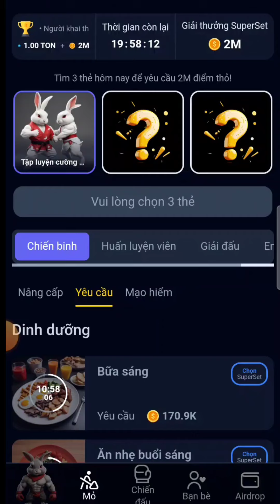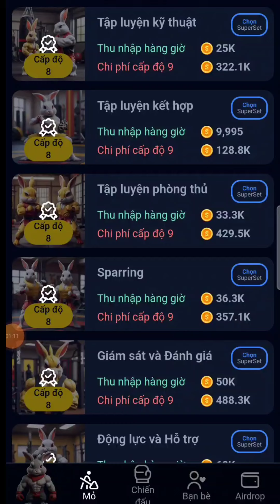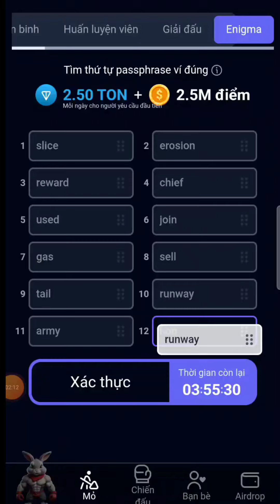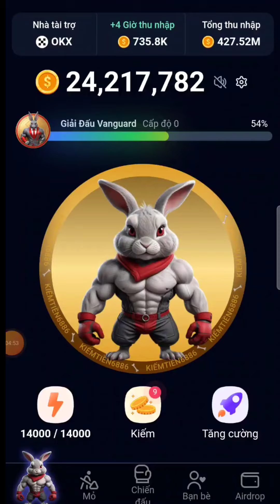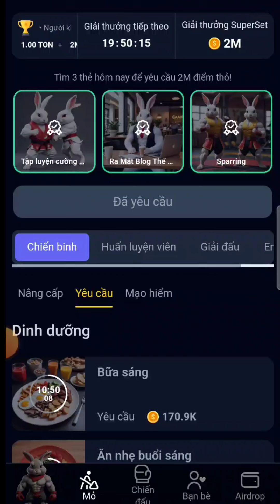Rocky Rabbit Daily Combo Today - Easter Eggs ( Trứng Phục Sinh ) Enigma Ngày 19/08/2024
👉Link tham gia đăng ký sàn ByBit nhận free 20$ :
👉Mãgiớithiệu:W181EL9
👉Link tham gia sàn Onus nhận 270K miễn phí:

1.HAMSTER KOMBAT Kèo VIP hơn 300M user:
👉Link tham gia nền tảng HAMSTER KOMBAT:
2.MemeFi Coin:
👉Link tham gia nền tảng đào coin MemeFi:
3.Yescoin Farm ( Vang)
👉Link tham gia Yescoin Vàng:
4.HOT Token chạy trên mạng NEAR Protocol:
👉Link Tham gia đào HOT Token trên ví NEAR Wallet:
5.CYBERBASE coin sàn Binance và Bitcoin.com đề xuất :
👉Link tham gia nền tảng CYBERBASE:
6.Onus Tap Tap Tap (ăn chắc 100%)
👉Link tham gia Onus Tap Bot Telegram:
Chơi với tôi, cùng kiếm ONX
7.RockyRabbit
👉Link tham gia nền tảng RockyRabbit mới nhất:
8.TimeFarm:
👉Link tham gia nền tảng TimeFarm mới nhất:
9.xBlast Layer2 của Ethereum tiềm năng 2024:
👉Link tham gia nền tảng xBlast Layer2:
10.Tomarket hỗ trợ BitgetWallet:
👉Link Tham gia nền tảng nông trại Tomarket: